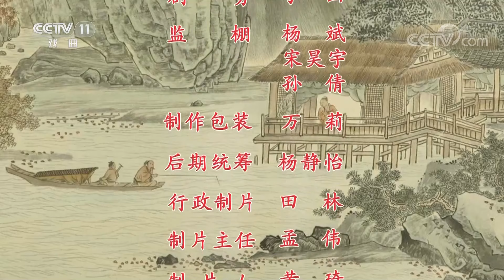《中国京剧像音像集萃》 20210114 京剧《霍小玉》 2/2| CCTV戏曲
本期节目主要内容：
唐代霍王庶女小玉，为王妃所嫉，母女被逐出宫，卜居长安。霍小玉喜诵才子李益之诗，欲以身许之，经鲍十一娘撮合成婚。李益得中后，另娶侍郎卢志之女。霍小玉被弃思念成病，事为侠客黄衫客所知，强迫李益与霍小玉相见，时霍小玉已奄奄一息。常秋月 饰 霍小玉，刘明哲 饰 李益。

《京剧像音像》是一项振兴京剧艺术的重要举措，它遵循京剧艺术自身的规律，将当代优秀中青年演员的代表剧目依托现代科技手段，采用先在舞台取像，然后由演员自己录音、配像，最后录制合成的方式，使音与像都达到最完美的艺术效果。《京剧像音像》不仅把演员最佳的演唱和表演记录、保存下来，还将通过电视栏目和音像制品的形式，让京剧艺术进入千家万户。